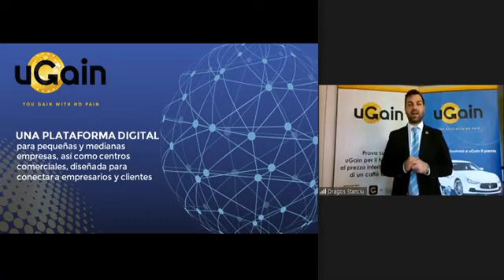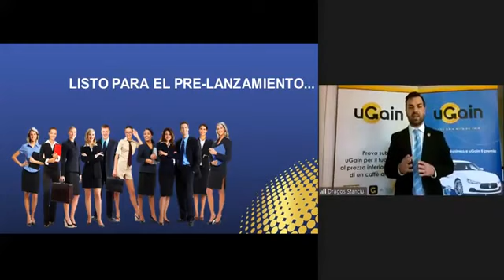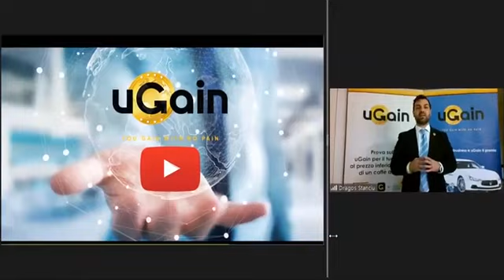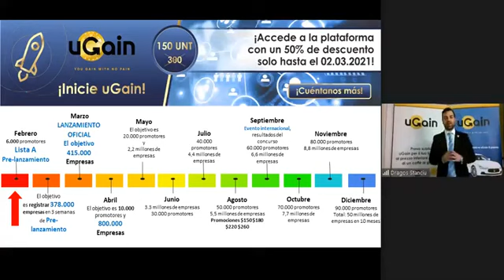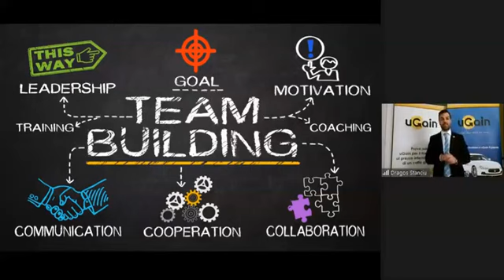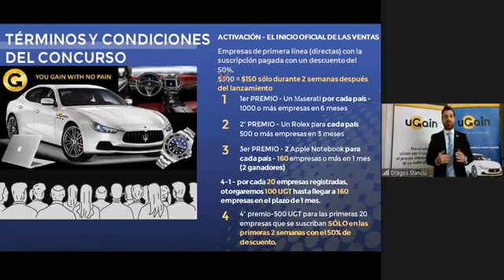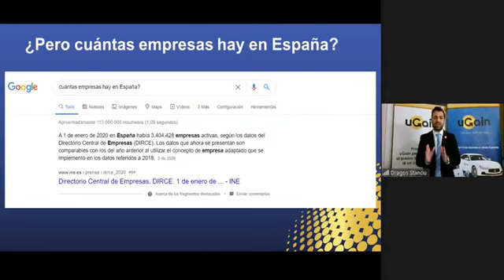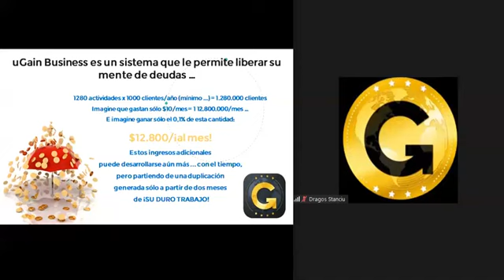ES Negocios con uGain (26.02.21)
uGain es una innovadora aplicación para emprendedores que te permite interactuar con los clientes a través de tu cuenta personal, lo que te permite:

✅ mantener y hacer crecer su base de clientes
✅ analizar ventas y recopilar estadísticas